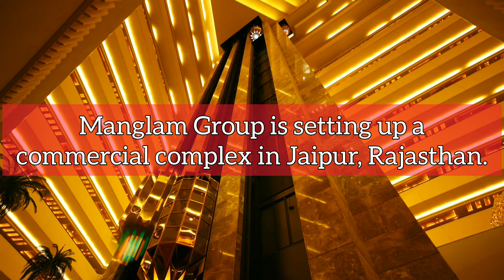Infra Update India: Helicopter engines, Rewa Airport and more | 499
Today's Headlines:

- Solar Diamond Tools is setting up a new unit in Thane, Maharashtra.
- Uttar Pradesh government approves a new textile park under PM Mitra scheme in Lucknow.
- Manglam Group is setting up a commercial complex in Jaipur, Rajasthan.
- Foundation stone for development works worth ₹300 crore gets laid for Rewa Airport in Madhya Pradesh.
- VIDC floats tender worth ₹966.04 crore for Jigaon Dam Project in Maharashtra.
- HAL partners with Safran to build engines for its future multi-role helicopters.
- MoRTH floats tender worth ₹274.96 crore for the construction of Askote-Lipulekh road in Uttarakhand.
- Centre approves ₹1681 crore for the construction of Shinku La tunnel in Ladakh.
- Centre approves ₹4800 crore for Vibrant Villages Programme.